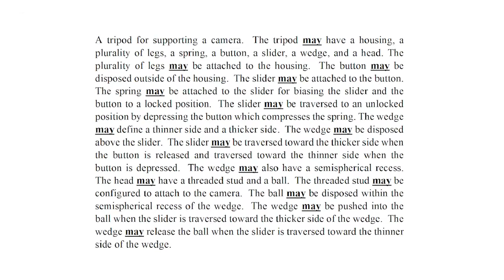Writing the Brief Summary Section of a Patent Application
This is a guide to writing your own patent application.

How to write a patent application?

Step 10: How to write the summary paragraphs of the Detailed Description and Brief Summary sections?

Note: This guide can help you write your own patent application. If this information is all you need to protect your invention, I would love to hear about your success, though I cannot offer any further guidance. If you would like my professional help as an experienced patent attorney, please reach out so that we can discuss your case.